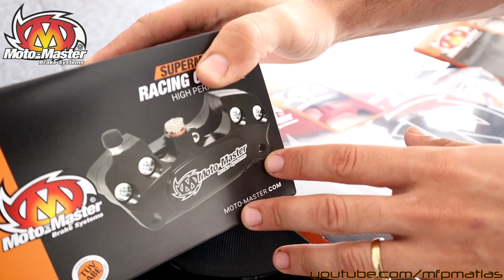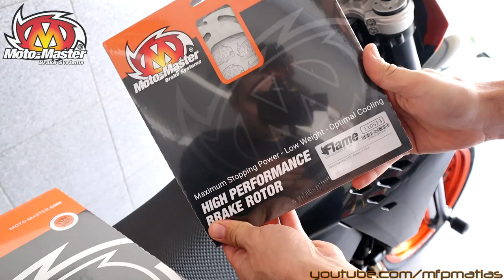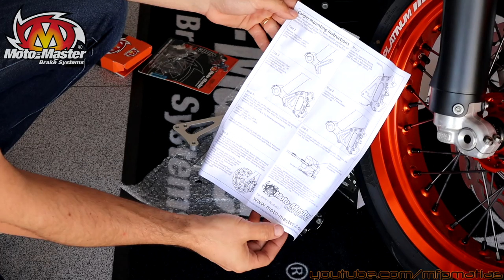KTM 450 EXC | Supermoto Project #4 | Nova TRAVAGEM!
Projecto serie nr. 4 na minha KTM 450 EXCR 2008, Nova travagem para a supermoto!

Mota - KTM 450 EXCR 2008
Camera: Canon EOS M50